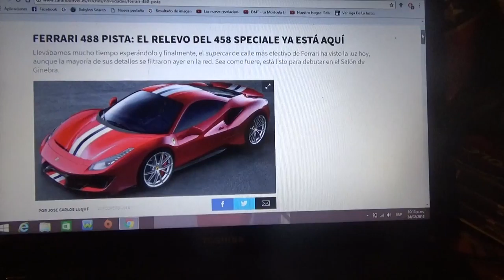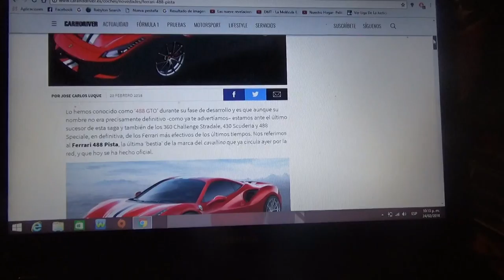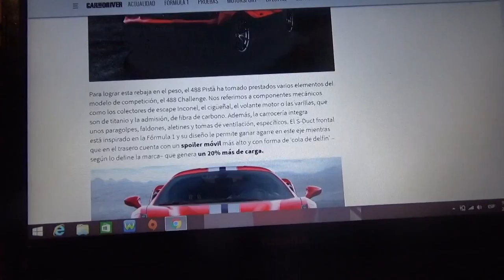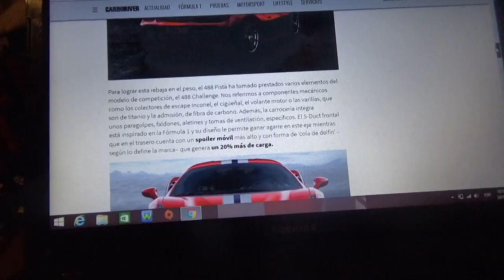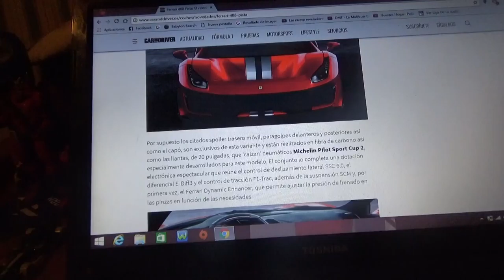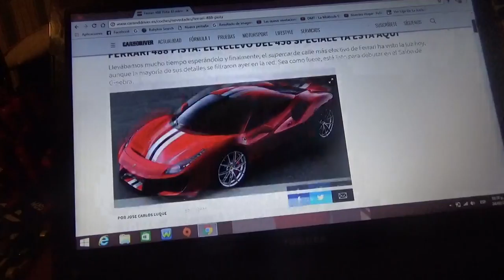Información sobre el Ferrari 488 Pista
En este vídeo les enseño información de como es el nuevo 488 Pista de mi marca de autos deportivos favorita la italiana Ferrari y que ademas es el sucesor del 458 Speciale el cual se lanzará de manera oficial en el Salón del Automóvil de Ginebra de 2018 que se hará en Marzo